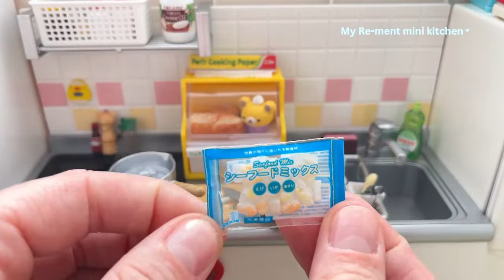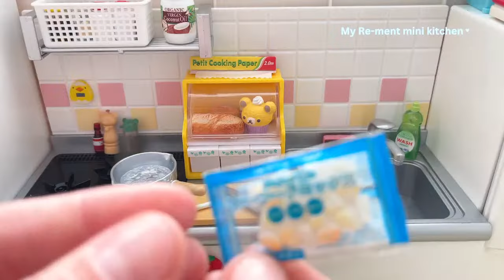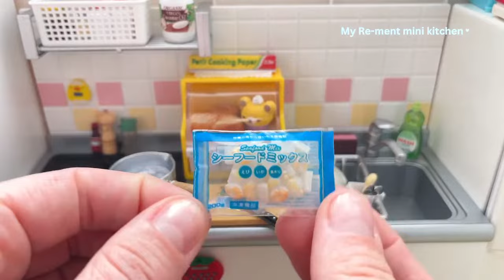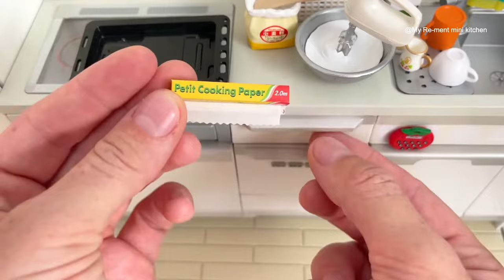Satisfying Miniature kitchen set ASMR Miniature cooking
✅ I love miniature cooking and especially Rement and I'm so very happy to be able to unbox this little kitchen and fridge

✅ I have a lot of new Rement toys that I will be filming in the near future, so if you like what you see, please give it a like, maybe a comment to let me know what you think and subscribe for more :D